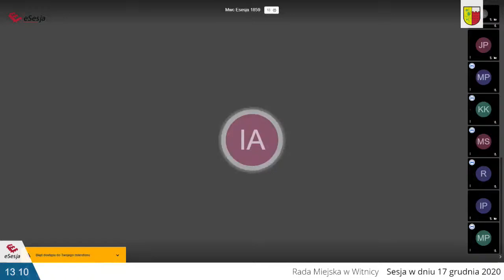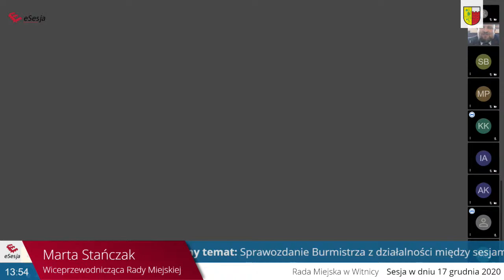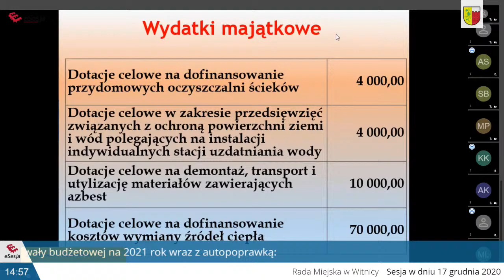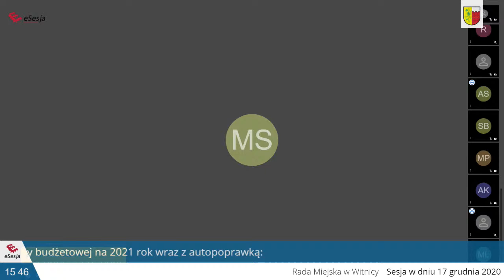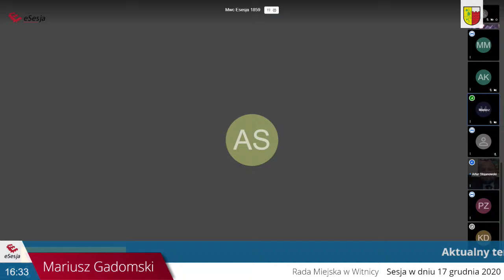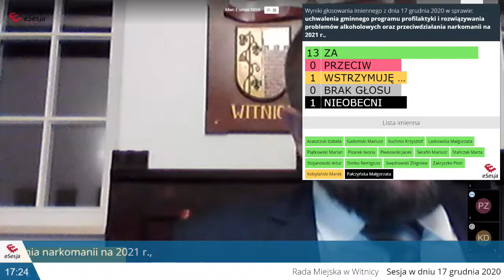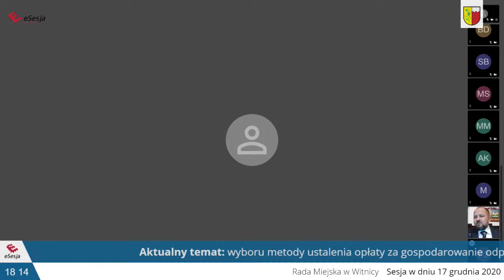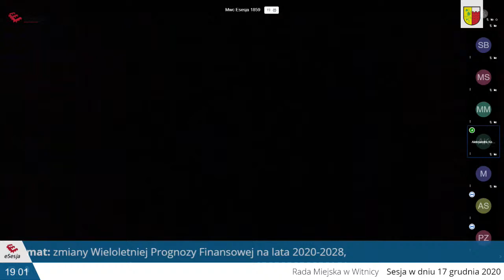Gmina Witnica – transmisja na żywo